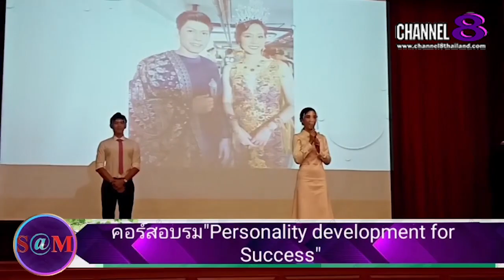TheSaMET!NEWS : แดน​ วิทยา​/แ​คท​ อาทิ​ติ​ยา​ ร่วมกล่าวในการอบรม​ครั้งนี้​